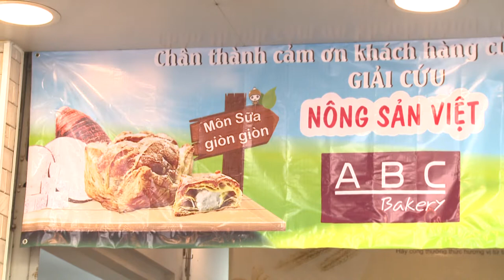Bánh mì thanh long Món ăn mới lạ đang gây bão bản đồ ẩm thực Sài Gòn